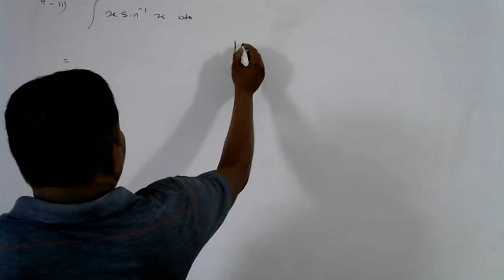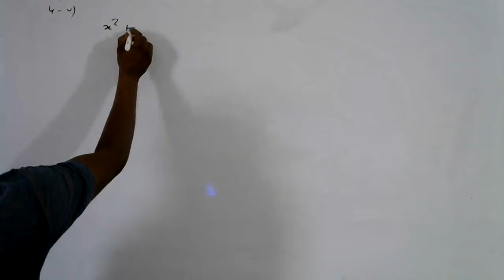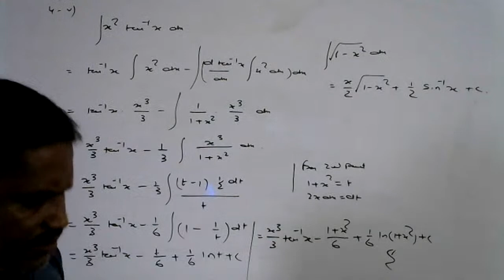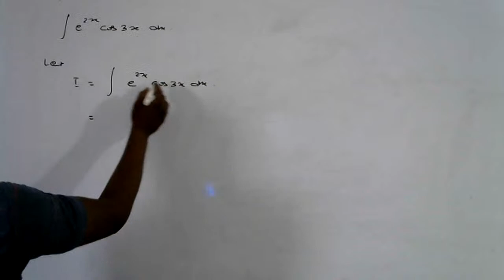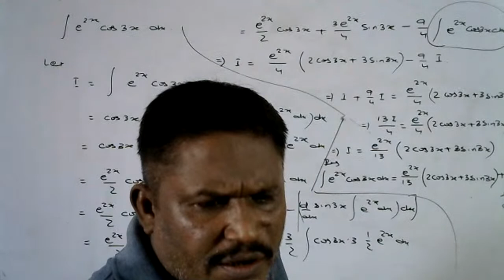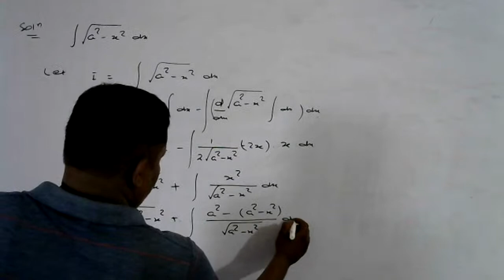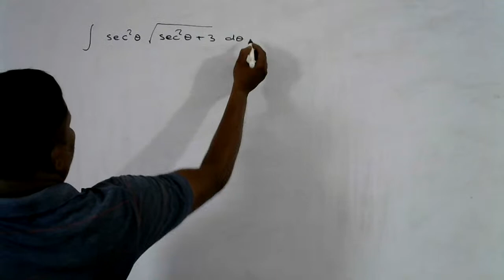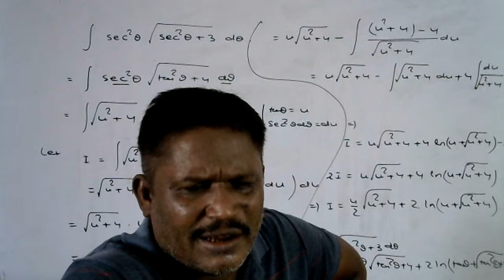LIVE MATHEMATICS : INTEGRATION BY PARTS METHOD